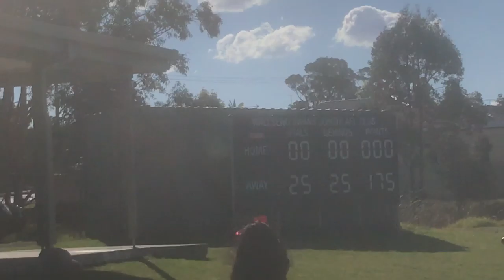2018 Killarney Vale Bombers Women's - Round 18 vs Wallsend-West Newcastle Q4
2018 Killarney Vale Bombers Women's - Round 18 vs Wallsend-West Newcastle Q4